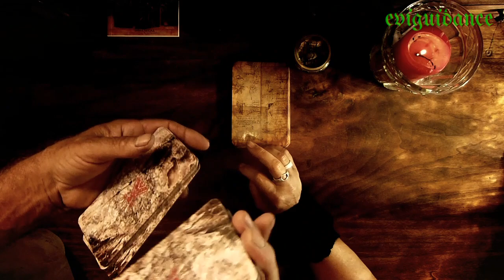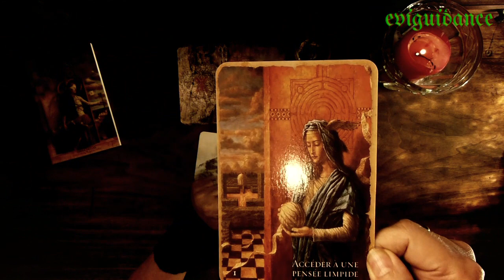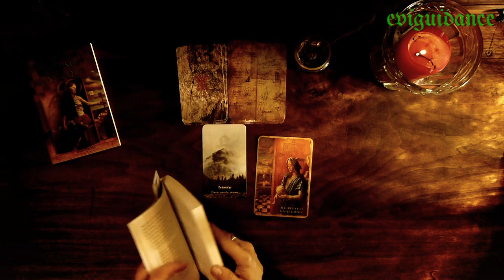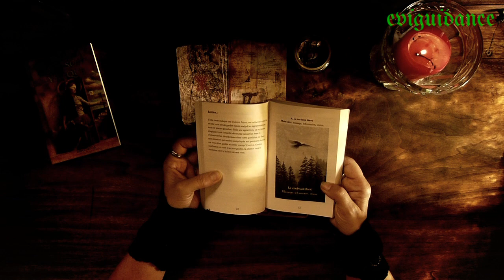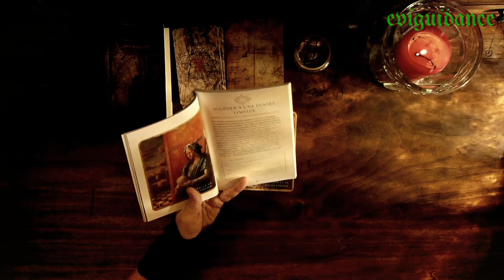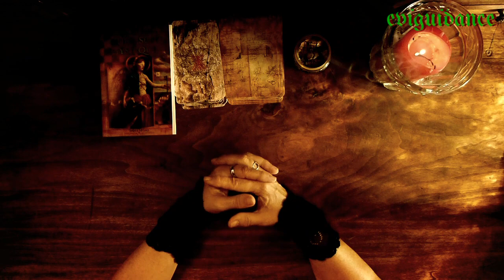Voici deux histoires paranormales vraies !! installez vous confortablement c'est partit !!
Deux histoires paranormales vécues !! si vous êtes sensibles, je vous déconseille de regarder cette vidéo!!
  si vous aussi vous avez des histoires à me raconter que l'on peut mette en ligne n'hésitez pas !!